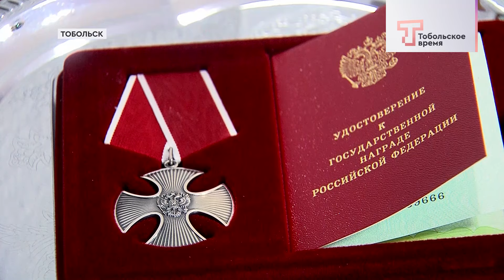Вручение орденов Мужества посмертно